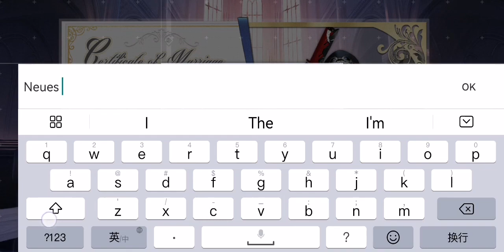Deutschland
Azur Lane is very good as you can marry your waifu.